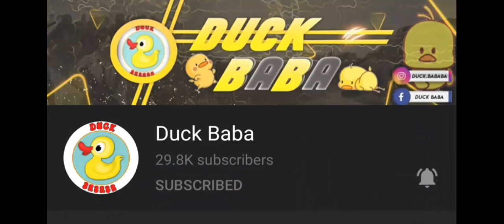Duck used Crowssbow!! 😱😂 مراوی بووە بە ڕۆبن ھوود